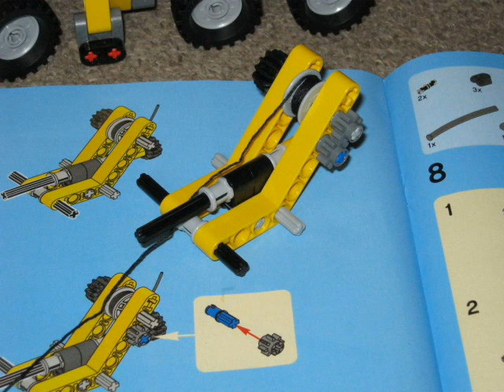LEGO 8067 Mini Mobile Crane (Building)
LEGO 8067 Mini Mobile Crane